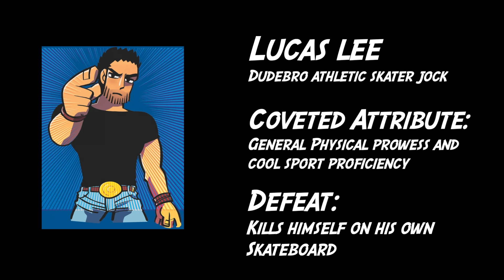SECRET ORIGINS: SCOTT PILGRIM vs BLUE MONDAY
Episode 2:
Scott faces his biggest threat yet; the lady down the hall at Oni Press that his creator ripped off! Will he rise to the occasion and defeat her like it was a loaf of garlic bread or will having to do $hit himself be enough to quell this titan of a man child? People still do that right? Tuning's still a thing, right?

Oh Light! Attack the Enemy!
Artist: Masahiko Yoshimura, Takuya Hanaoka, Naofumi Tsuruyama, Ippei Amano
Fighting on the Ring
Artist: Yuki Kume
Ningenkai
Artist: Jun Hasebe
A-Team Spaced Remix
Artist: Guy Pratt
Eolis
Artist: Jun Chikuma